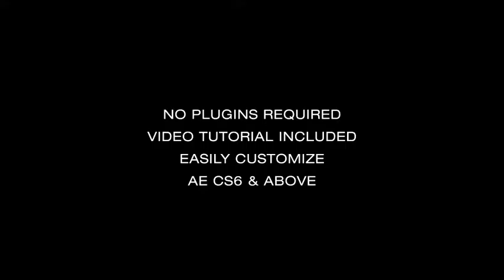News Views Intro Title. After Effects Project on Videohive.net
News Views – Politics Current Affairs Show Opening TitleNo plugins are needed to run this project.Easy to tweak, just drop your logo/footage & its done! .Video tutorial included
HD 1920×1080 AE CS6 & above
Easilycustomizable
Font used can be downloaded fromMusic used in the preview file can be downloaded fromYou can use this broadcast design fast pace, dynamic, elegant, modern, 3d animation intro title as a corporate, news, business, current affairs, politics, travel, documentary, sports, technology, political, evening news, election news, stock market, show opening title sequence, you can also use it on your Youtube channel, or vimeo or any other web based, social media news opener.Enjoy !!Footage used in the preview file is used under creative common attribution and is not included in the project.Footage links: